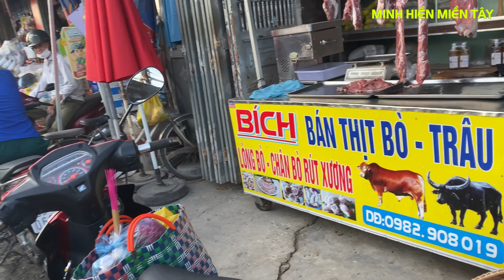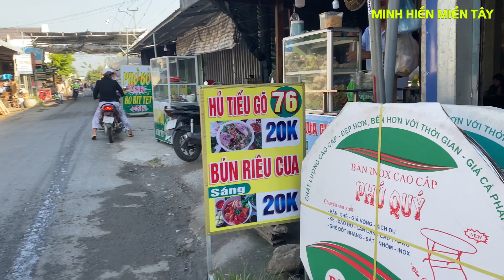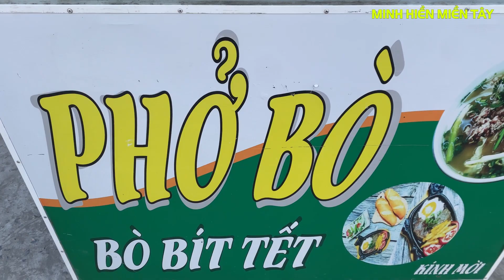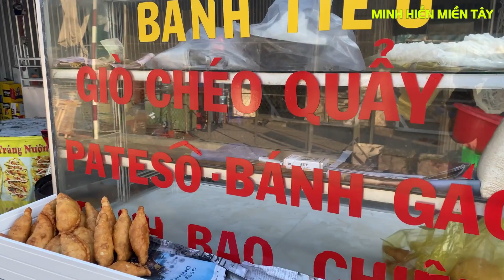Minh Hiền Miền Tây Quay Lại Chợ Hồng Xina / Bà Con Buôn Bán Tấp Nập Ai Cũng Vui Vẻ Nhiệt Tình Hết